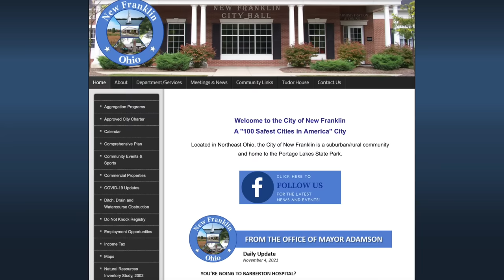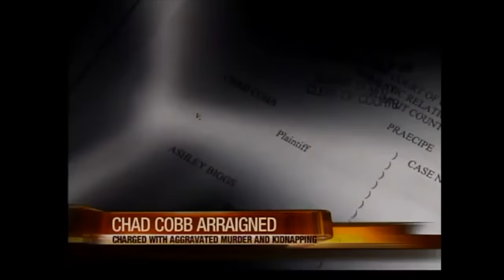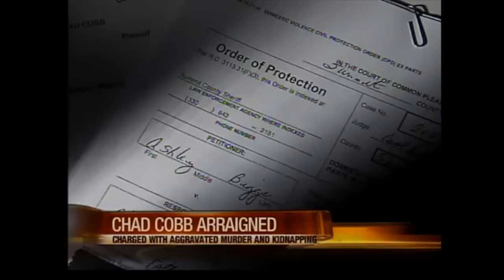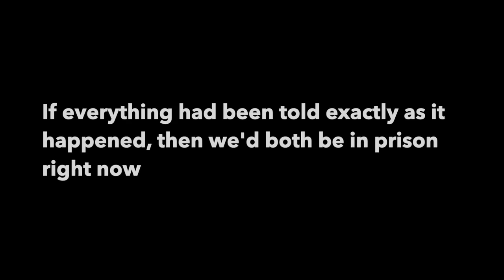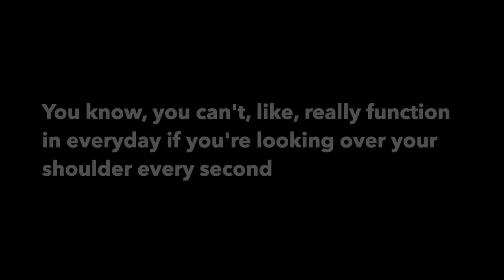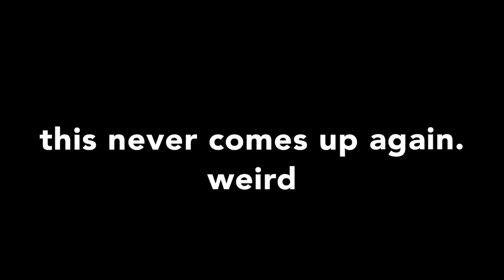The Sinister Case of Erica Stefanko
Ashley Biggs was a Domino's delivery driver, who never returned from a delivery one night in 2012. The case was quickly solved, an ex partner, Chad Cobb, was having a bitter custody dispute with her. But what about Chad's partner, Erica Stefanko? Was she involved? In a secret recording kept for years, she says herself.